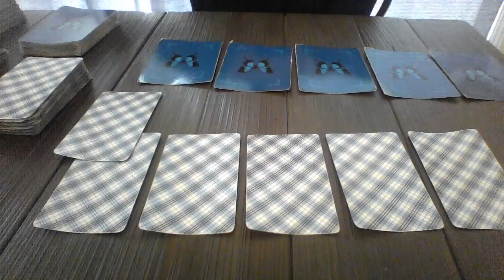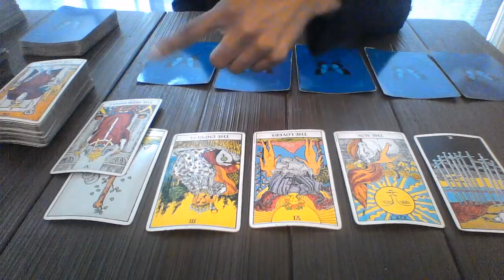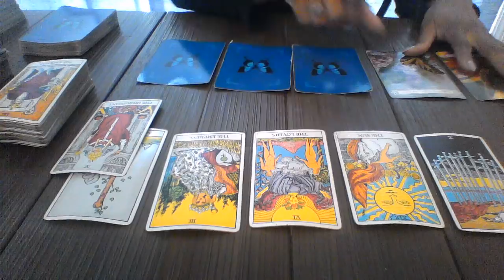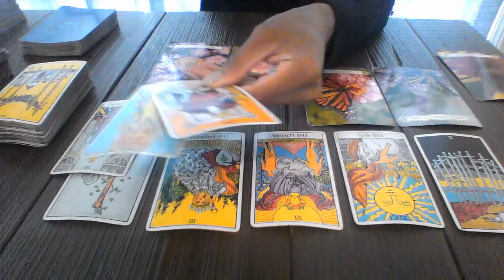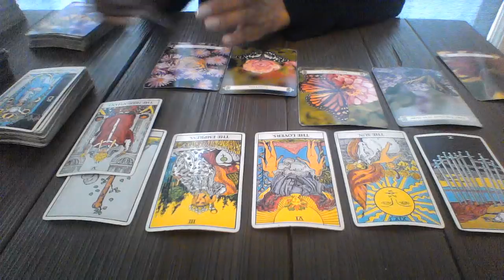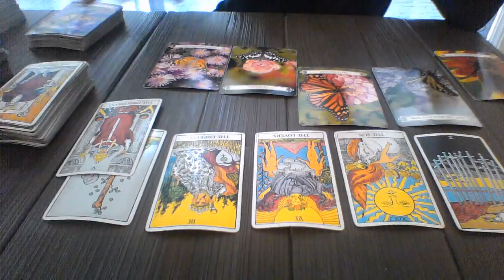AQUARIUS MAY 27 JUN 2 2018 A DECISION OF LOVERS WHO TO CHOOSE